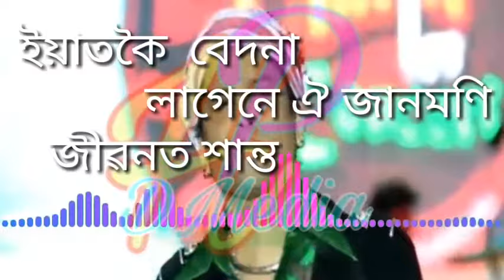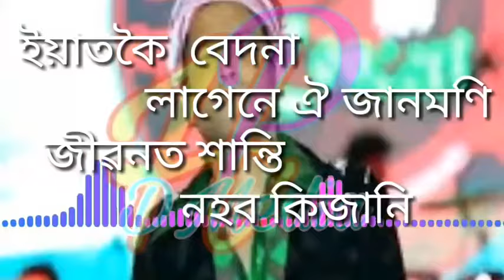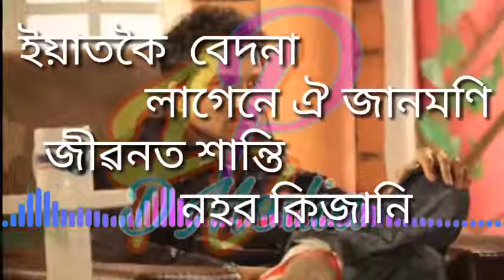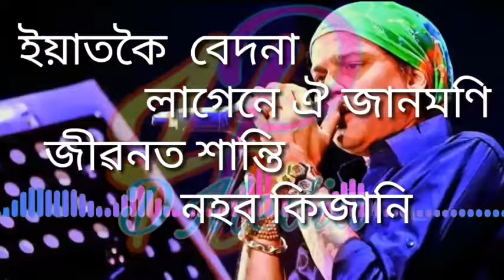ইয়াতকৈ বেদনা লাগেনে ঐ জানমনি জীৱনত শান্তি নহব কিজানি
জুবিন গাৰ্গ